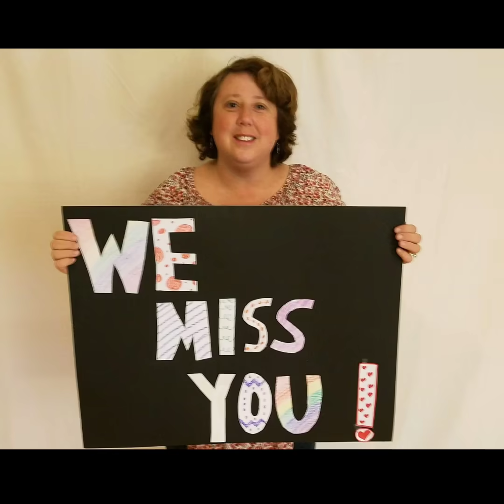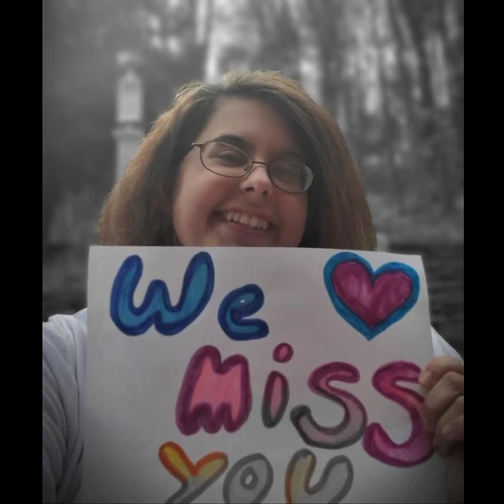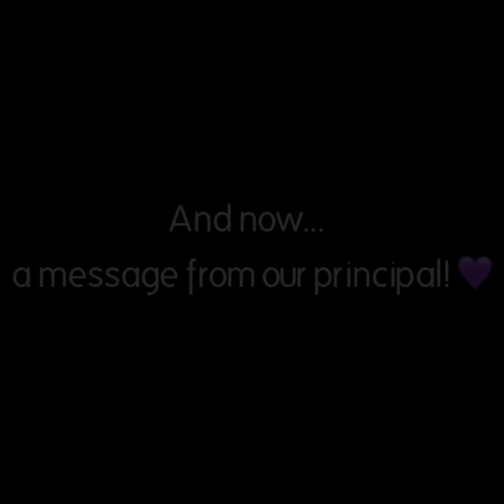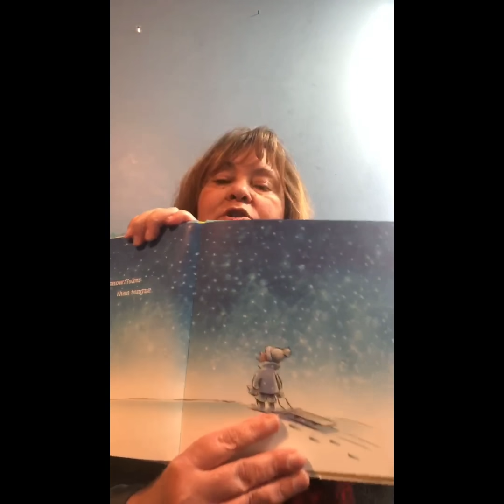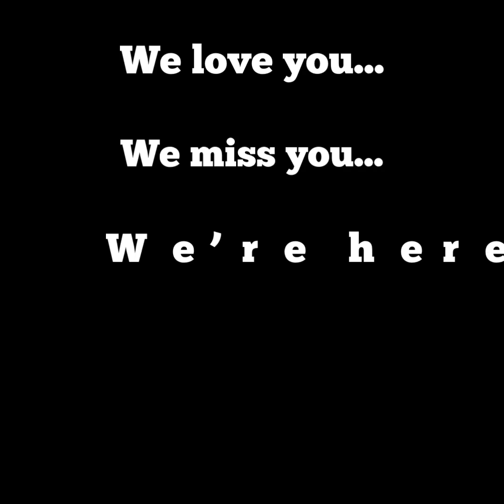We Miss You Conway Grammar School ⭐️